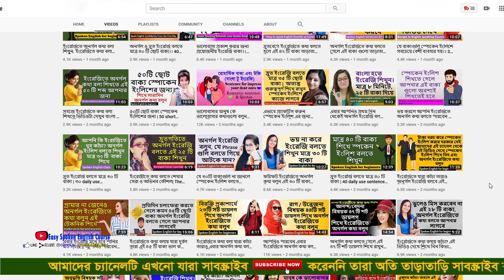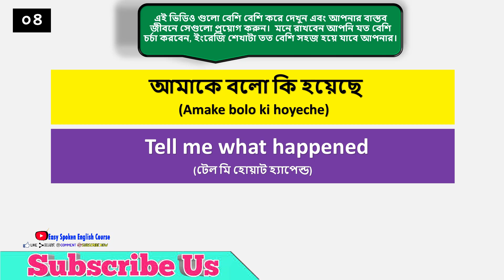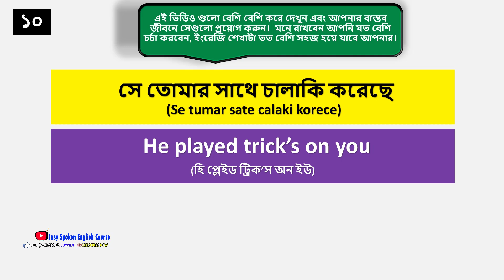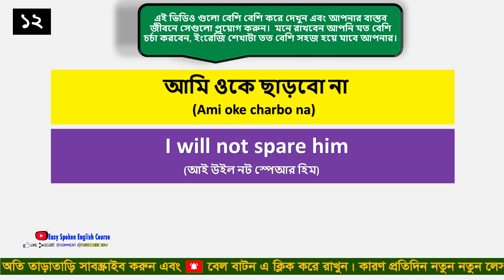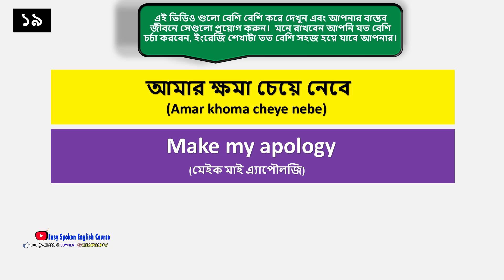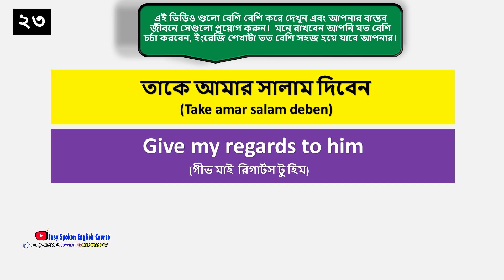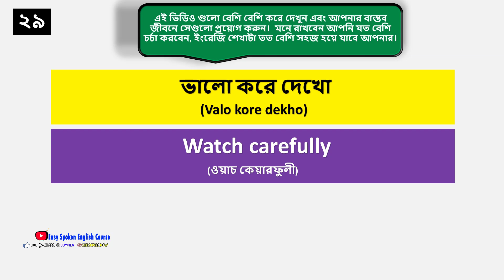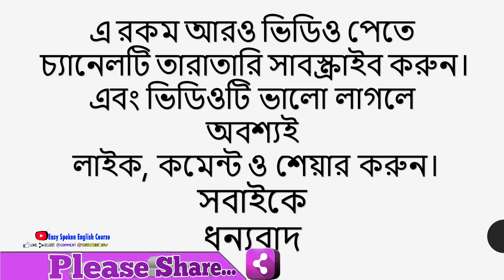ইংরেজিতে কাঁচা ও দুর্বল তাহলে আজই ইংরেজি বলুন।। Speaking English for beginners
.Social Media.